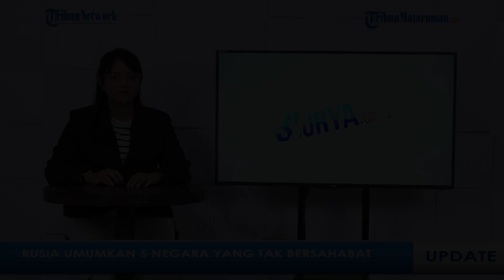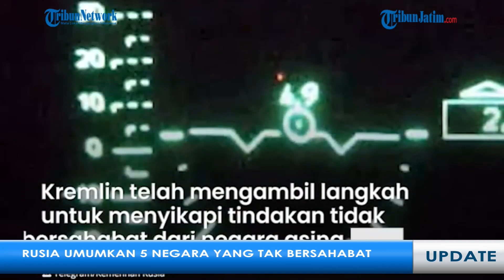ADA 5 NEGARA Yang Diumumkan Rusia Masuk Dalam Negara Tak Bersahabat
TRIBUNMADURA.COM - Rusia kembali menambahkan lima negara di Eropa dalam daftar negara tak bersahabat.

Kelima negara tersebut dianggap tidak bersahabat terhadap misi diplomatik dan konsuler Rusia di luar negeri.

Sebelumnya, Rusia juga telah mengumumkan daftar puluhan negara tak bersahabat pada bulan Maret lalu.

Layanan pers Kabinet Rusia menambahkan lima negara tak bersahabat, Jumat (22/7/2022).

Kelima negara itu adalah Yunani, Denmark, Slovakia, Slovenia, dan Kroasia.